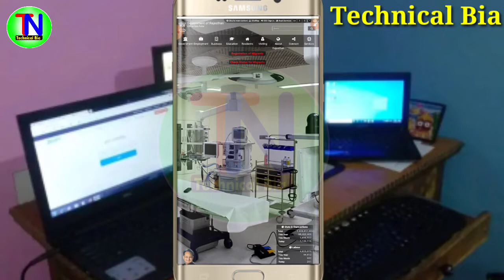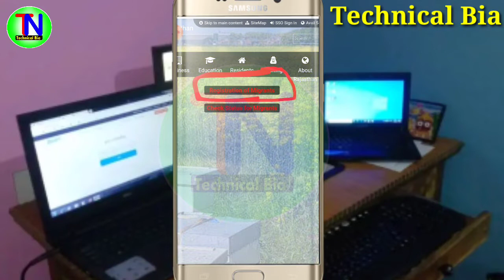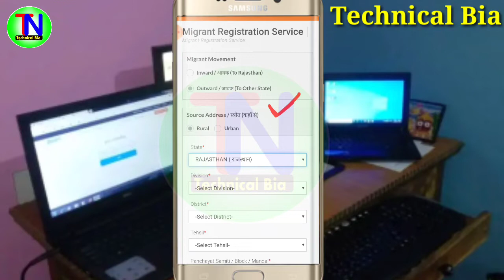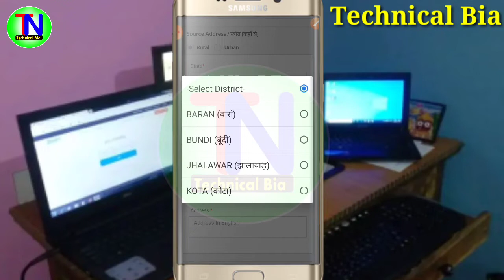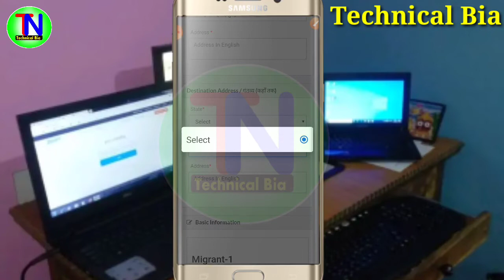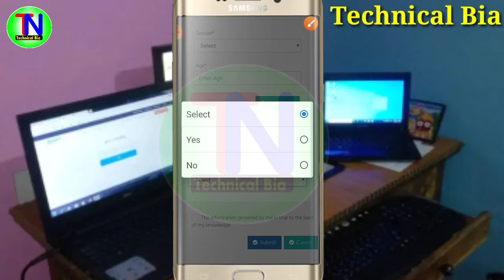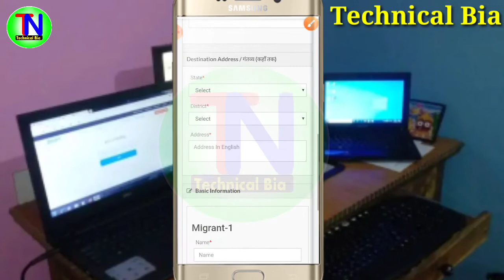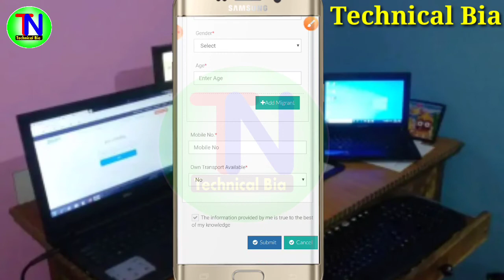राजस्थान से बिहार।बिहार जाने के लिए ऑनलाइन रजिस्ट्रेशन कैसे करे। बिहार के स्पेशल ट्रैन कैसे बुक करे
Bihar Jane Ke Liye Online Apply: दोस्तों इस वीडियो में मैंने बताया है की अगर आप राजस्थान के किसी भी गांव या शहर में फसे है और आप अपने गांव बिहार आना चाहते है तो इसके लिए ऑनलाइन रजिस्ट्रेशन कैसे करे। राजस्थान के किसी भी जगह आप है तो आप इसी प्रकार जैसे की इस वीडियो में बताया गया है ऑनलाइन आवेदन करना है ।

राजस्थान से बिहार जाने के लिए ऑनलाइन रजिस्ट्रेशन करे वेबसाइट लिंक

Bihar Jane ke liye online kaise kare,
Bihar aane ke liye online registration kaise kare,
राजस्थान से बिहार जाने के लिए ऑनलाइन रजिस्ट्रेशन कैसे करे,
बिहार जाने के लिए ऑनलाइन रजिस्ट्रेशन कैसे करे,
bihar jane wale train ka ticket kaise book kare,
bihar aane wali train ka ticket kahan se milega,
train bihar ke liye kab jaaegi,
bihar special train ka tikat kaise book kare,
bihar migrants registration,
घर जाने के लिए ऑनलाइन रजिस्ट्रेशन कैसे करे,
प्रवासी पंजीकरण फॉर्म कैसे भरे,
Bihar jane ke liye online apply kre,
Bihar aane ke liye apply kaise kare,
Bihar kaise jaye lockdown me,

1⃣  अगर आपको यह विडियो पसंद आये  तो  लाइक जरुर कीजिये |

2⃣ अगर आपका को सवाल या सुझाव हो तो किसी भी विडियो पर कमेंट